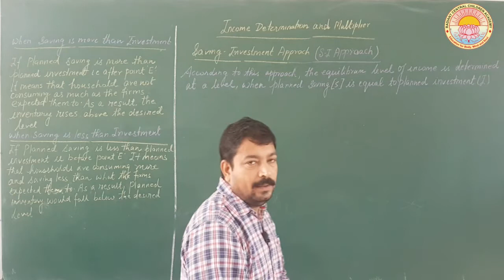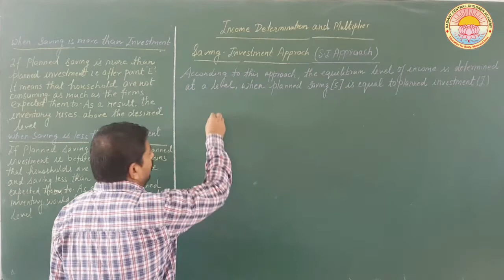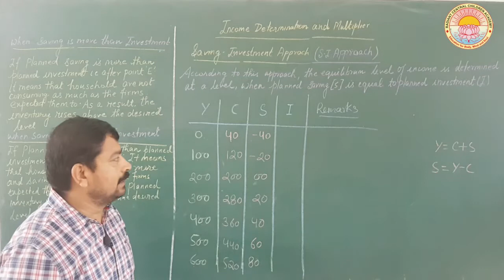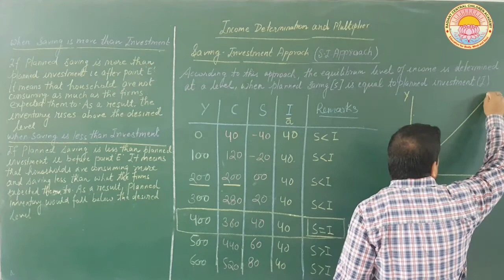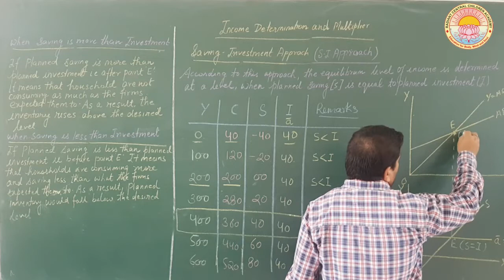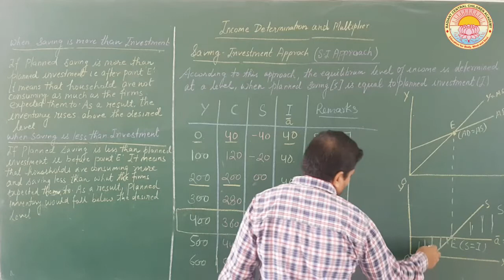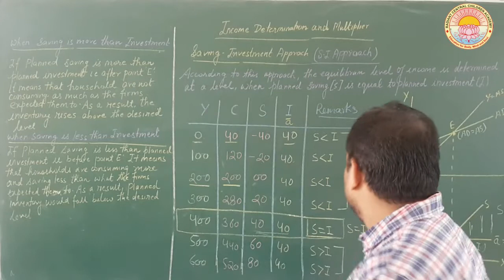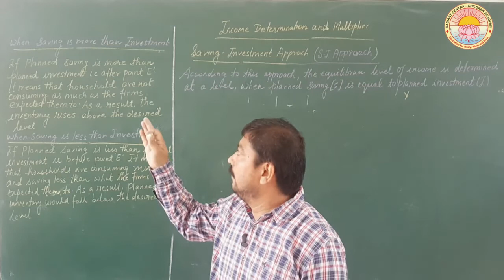Income Determination and Multiplier - Lecture 2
Saving-Investment Approach (S-I Approach)